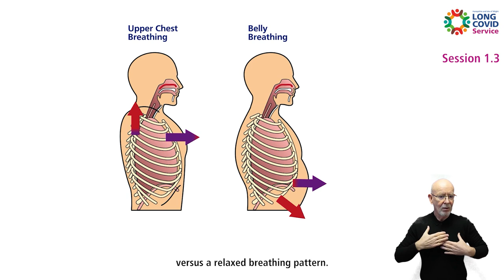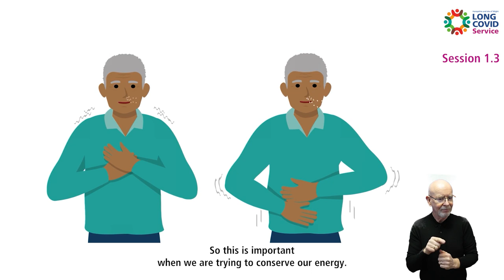Long Covid: Film 1.3 - The Diaphragm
In this film we look at the muscles we use for breathing, particularly the diaphragm as it’s the main muscle of respiration, and also different breathing patterns.

Developed by the Hampshire and Isle of Wight Long Covid Service.